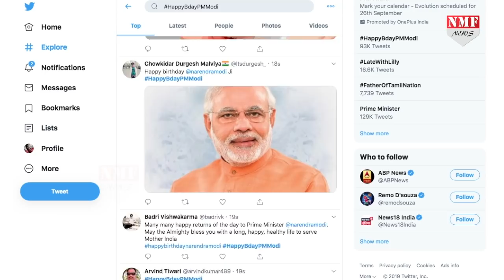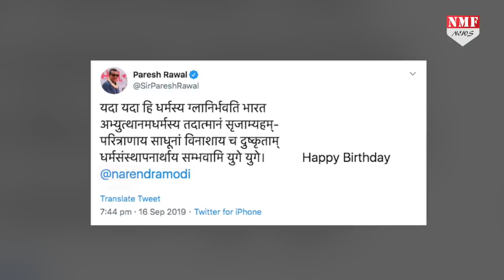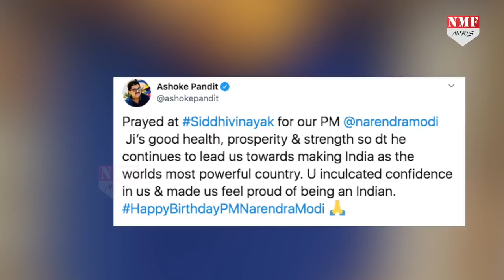Modi के 69वें जन्मदिन पर Bollywood Stars ने ऐसे दी बधाई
देश के प्रधानमंत्री नरेन्द्र मोदी आज अपना 69वां जन्मदिन मना रहे हैं.. इस खास मौके पर दुनिया भर से पीएम मोदी को जन्मदिन की ढेरों शुभकामनाएं आ रही हैं…ऐसे में Bollywood Stars भी कहीं पीछे नहीं है..

Producer - Yasmeen
Editor - Shrestha